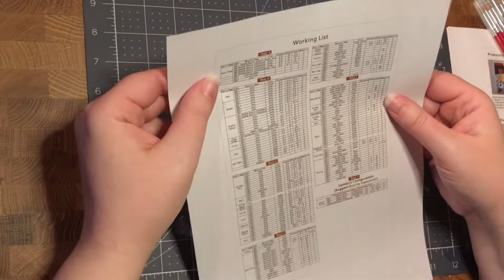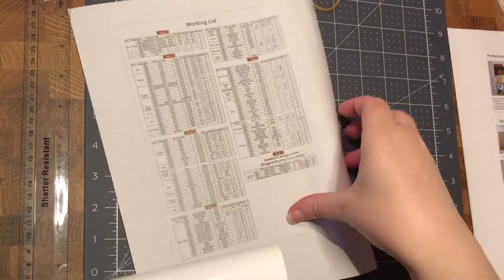Sakura Sushi Shop 2: Base and Back Wall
The first few pieces are complete!  So exciting to start a new project.

I’m back with another real-time miniature kit!  With glue-coated fingers, occasional mumbling, and distracting conversation from my trusty sidekick Katy Purry, you'll get to see the ins and outs of this super adorable project. (I'll try to edit out my sneezing.)

Unfortunately, this kit is not currently available for sale, but I’ll keep you posted if it becomes possible to buy it again.  In the meantime, here’s my website with links to some of my other kits